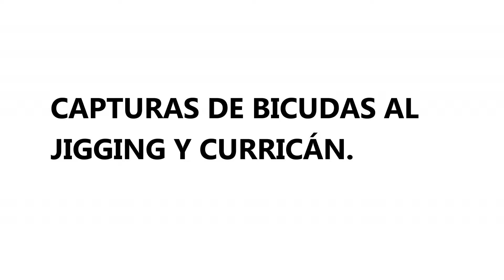Captura de bicudas.